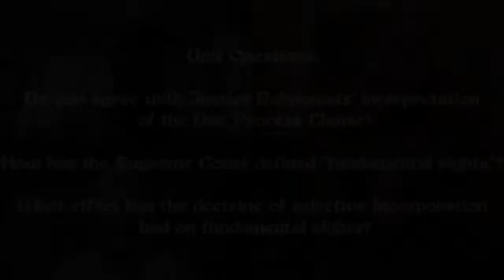The Constitution in American Life - 2022 Episode 1: Liberty and Due Process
Episode 1: Liberty and Due Process

Unit III, Question 3

Do you agree with Justice Rehnquists’ interpretation of the interpretation of the Due Process Clause

How has the Supreme Court defined “fundamental rights”?

What effect has the doctrine of selective incorporation had on fundamental rights?

Key Topics:

0:00  Intro

3:28
Can you provide a working definition of Liberty as it used in this and in the Constitution? Do you think most Americans today define liberty differently than the founding/framing generation?

10:40
Could you define/explain “due process of law” and describe its genesis/evolution?  Why were the Framers fearful of the absence of due process?

17:40
How does the Constitution treat the loss of property differently than a loss of liberty?

25:52
Can you explain what is meant by the concept “substantive due process” and why substantive due process became so important in the mid-20th to 21st century?

38:00
How would you define a “fundamental right”?  Do you agree with the approach that Justices Alito and Thomas advocated in this summers’ Dobbs decision?
49:55
What is the difference between total and selective incorporation?  How did the so-called “victory” of selective incorporation impact the evolution of rights in American society?

1:00:36
Wrap-up:  Final Thoughts for students and Teacher.

Washington v. Glucksberg (1997)

Dobbs v. Jackson Health Center (2022)

Link to Fed 10, make sure to read about property rights

Cruzan case, precursor to Washington v. Glucksberg

Palko v Connecticut, establishes the "fundamental" test for rights

Justice Black, the 14th Amendment and the Doctrine of Incorporation